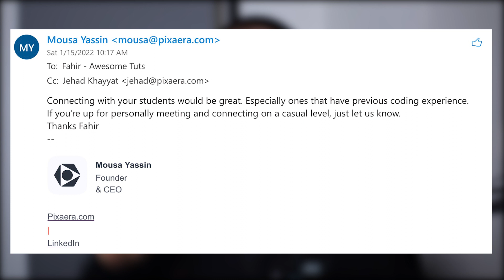This Trick Will GUARANTEE You Get Hired As A Game Developer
Game Development Academy